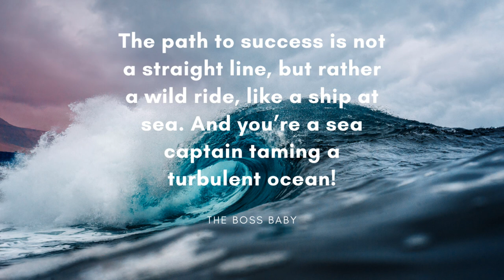ASMR | Sleep | no talking | Ocean Wave with zen music | 1hr | Part 12